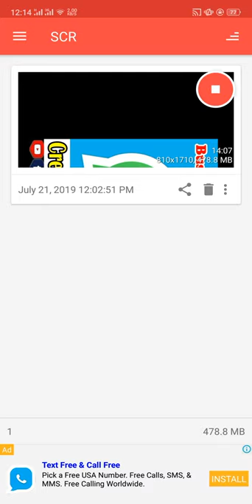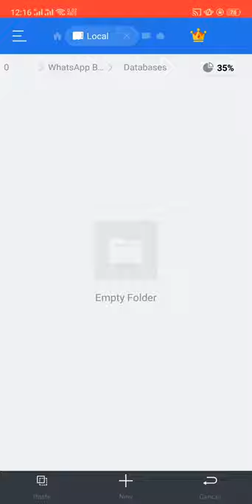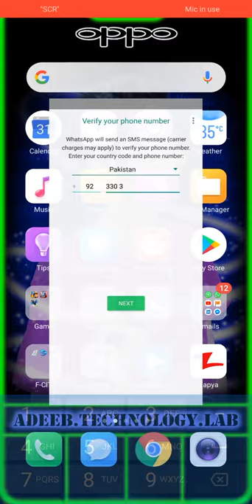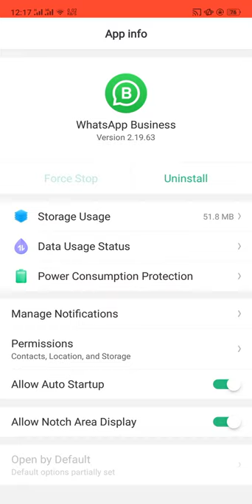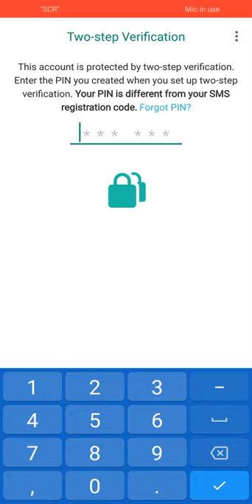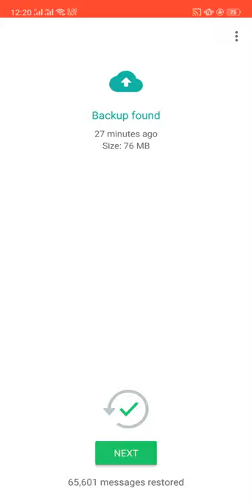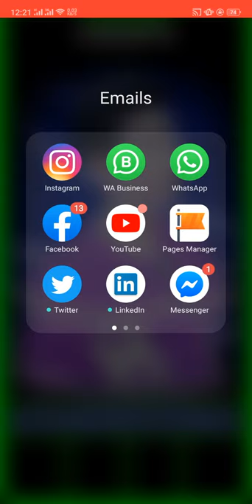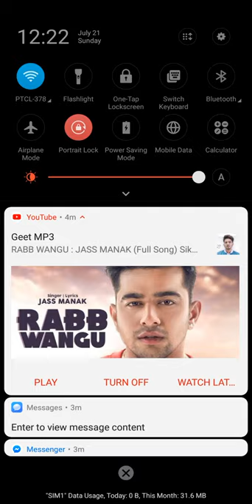How to Transfer Whatsapp Backup From other Whatsapp Account in Hindi Urdu